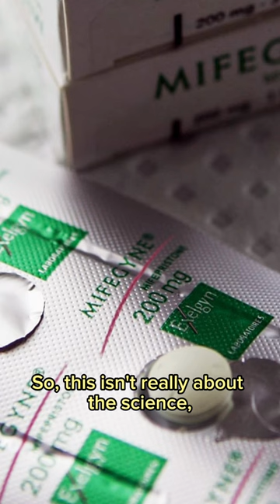Abortion pill case has 'never been about the science'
The SupremeCourt's upcoming case deciding the fate of the drug mifepristone has "never" been about the science, Mini Timmaraju, president of Reproductive Freedom For All, tells Jonathan Capehart.